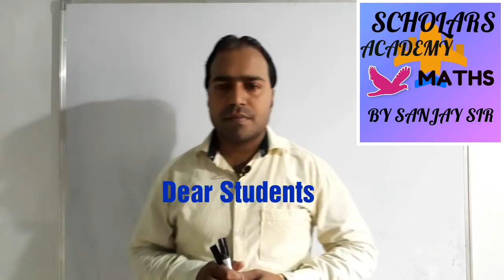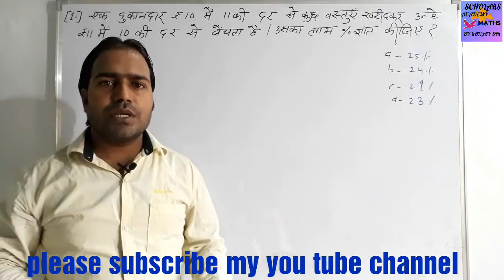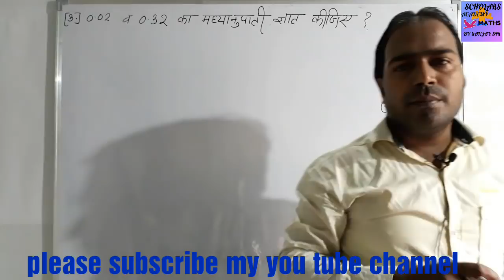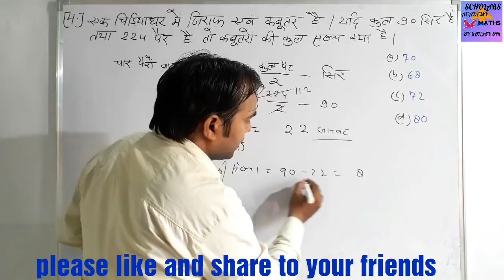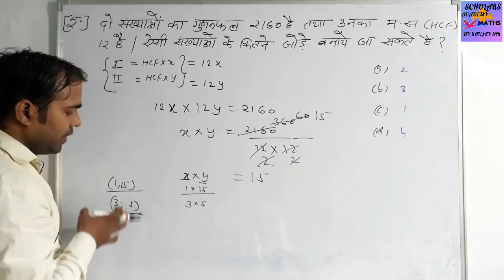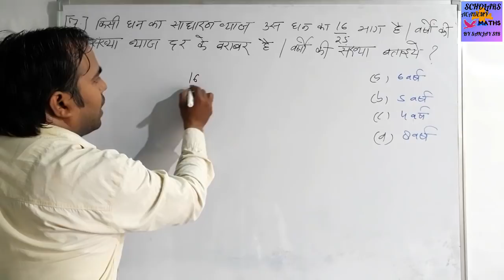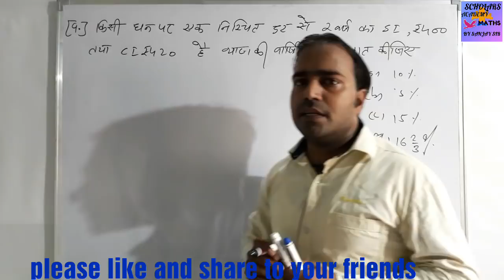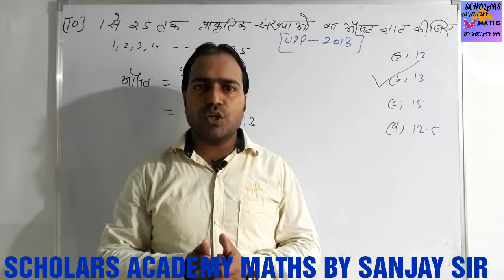MATHS MOCK TEST-01 FOR UPP/UTTAR PRADESH POLICE /BY SANJAY SIR